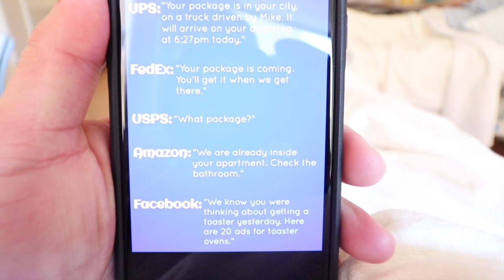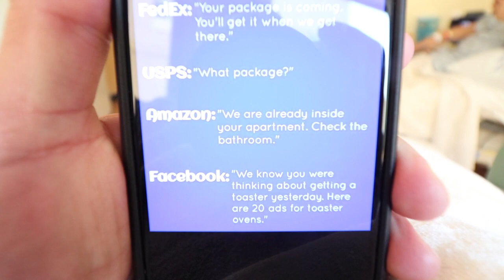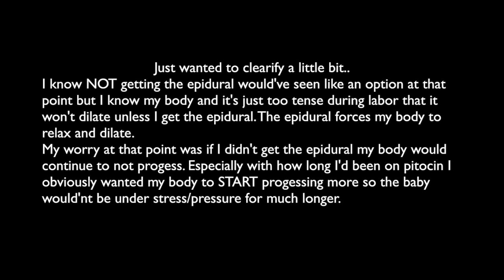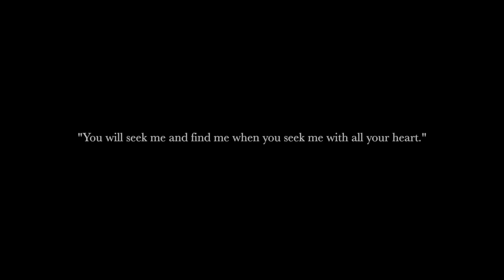LABOR & DELIVERY + PANIC ATTACKS (Birth Vlog & Battling Anxiety) Traumatic Induction 4th Delivery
I am posting this video 1 year after giving birth!
I’ve tried editing this video multiple times but would trigger my anxiety watching it back.. finally I’ve gotten to a place that I feel comfortable to edit and post it.

I wish my vlog could have been like all the other beautiful vlogs I’ve watched of how you literally see all the stress, worry and pain melt away after birth but for me.. it only got worse. Just wanted to show a very raw side to labor and delivery.

Circle Mirror
Console Table

N U R S E R Y  R O O M  🌿

SHOP THE LOOK BELOW⬇️

***Please note that I purchased most of these items at Ross on clearance and on Amazon. I’m going to try my best to add the products below but for the items I got at ROSS I’ll find an alternative pick for you that will be linked for you to check out ☺️

SWIVEL GLIDER W/OTTOMAN

BEAR CANVAS

WOLF CANVAS

LION CANVAS

ALTERNATIVE FLOATING WOOD SHELVES (check your local ROSS I recently saw some the other day!)

ALTERNATIVE PILLOWS: (purchased from Ross but here is my alternate!)

ALTERNATIVE THROW BLANKET (check your local ROSS or here is an alternative)

ALTERNATIVE NIGHTSTAND TABLE (mine was purchased from Ross they might still have them there!)

M Y  M U S T  H A V E S :

Diaper Bag (new convertible version)

Our Stroller

Luxury Robe (only $19)

Belly Band

Dyson Cordless Vacuum I use C

M y  F a v o r I t e  V I d e o s 🎥